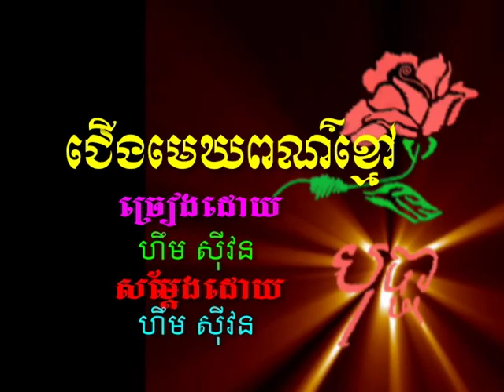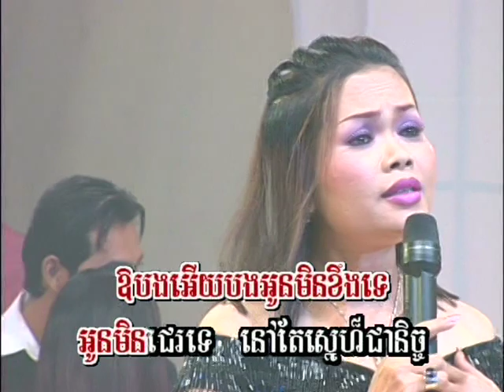ជើងមេឃពណ៌ខ្មៅ jerng mac per kmour